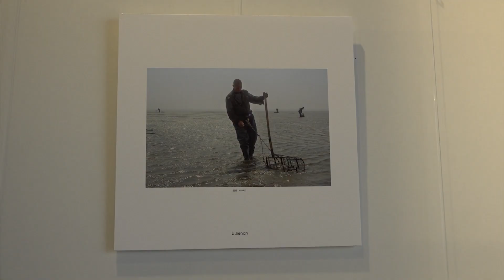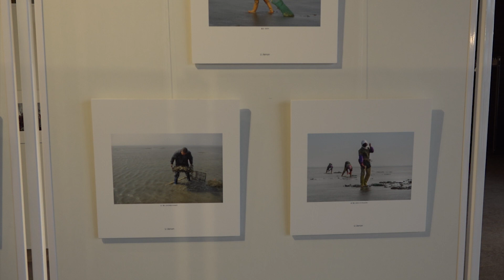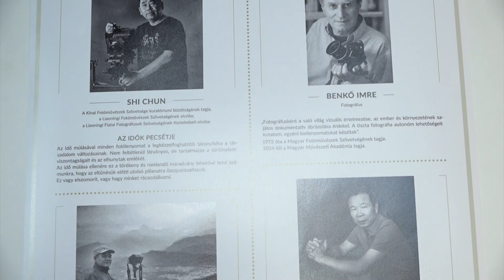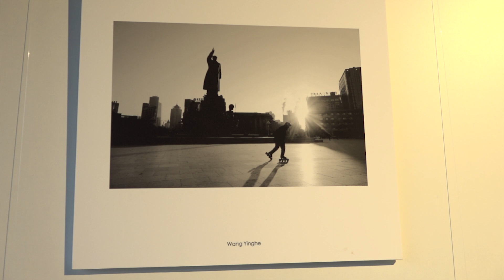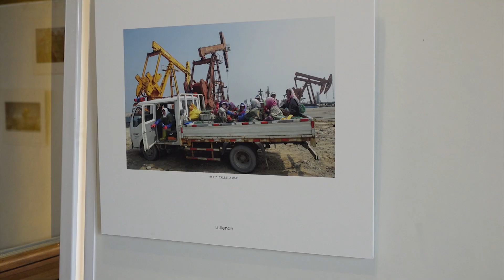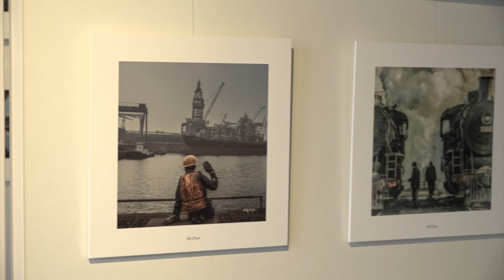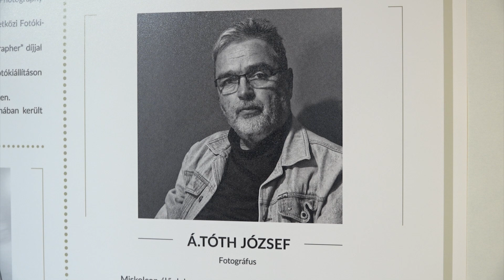CENTRUM TV | Kínai és magyar fotóművészek szemében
„A Selyemút tükrében" címmel - kínai és magyar fotográfusok Liaoning tartományban készült képeiből álló - fotókiállítás nyílt Sárospatakon, a Művelődés Háza és Könyvtára galériájában.

A kiállításon bemutatott képeket még 2019-ben készítették kínai és magyar fotóművészek, azonban a covid-járvány miatt csak most rendezhettek belőlük tárlatot.